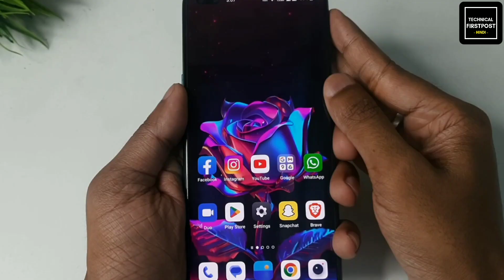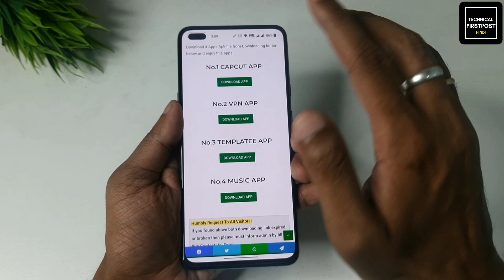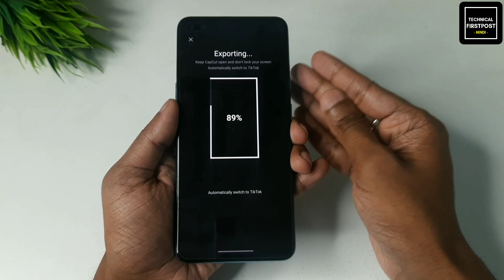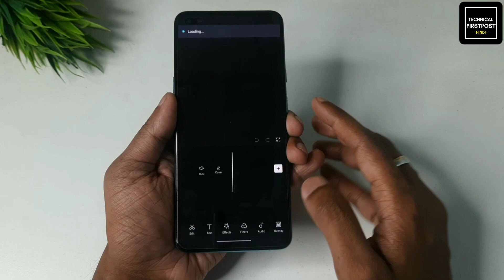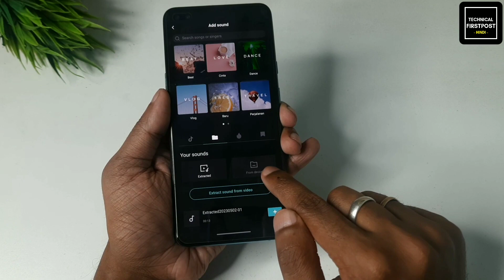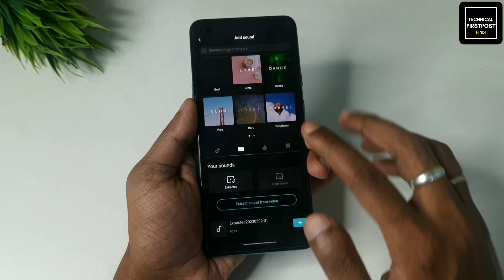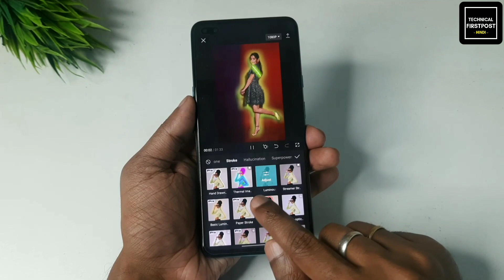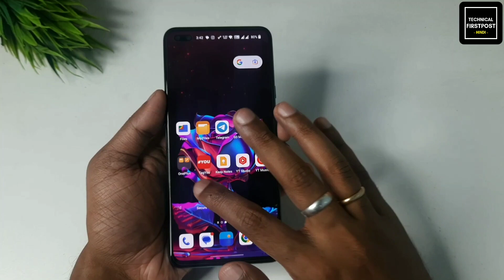Instagram Viral Reels Trending Texture Video Editing | Instagram new trend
Instagram Viral Reels Trending Texture Video Editing | Instagram new trend | Trending Reels Editing 2023

🔴HASHTAGS USED:-

🔴QUERIES SOLVED:-